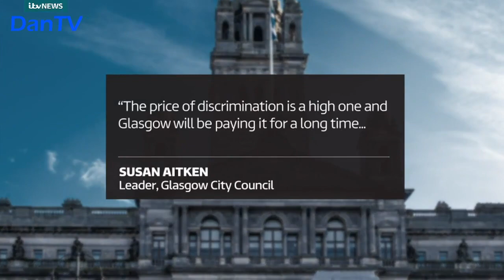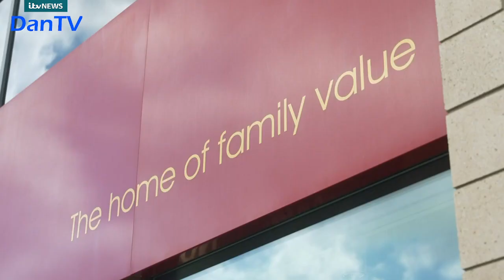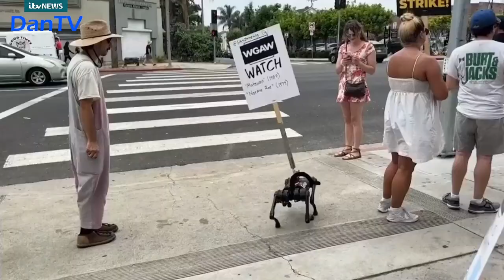Itv News At Ten With Julie Etchingham | Thursday 10th August 2023 | DanTV